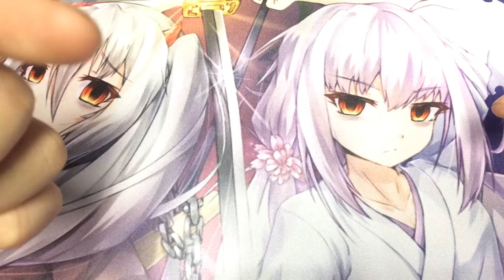New changes to the channel and new name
via YouTube Capture Please comment your vote below